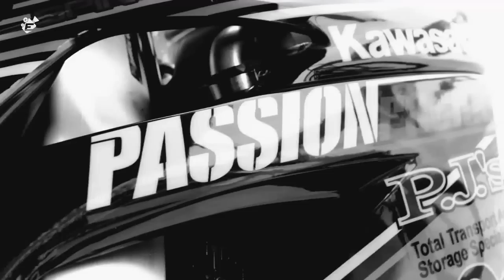Passion Racing | Thankyou for 2013!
just a video to show my thanks to Chad at passion racing for the 2013 season. big thanks to all the sponsors and all the support!

also thanks to ross and moto-pro suspension for the help this season

Ed Warren at E-dub media
Oli billingham at OB Edits

Do not own rights to song, if complaints are made will take it down